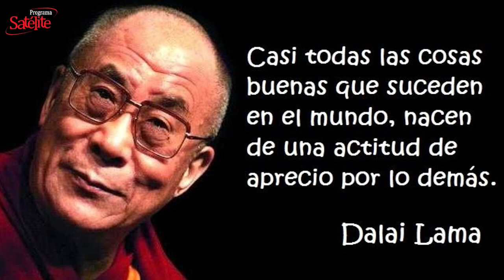La Frase del Día: 17/11/2020